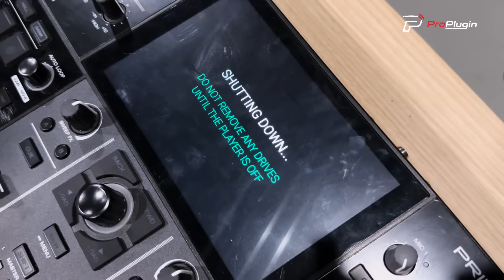Denon DJ Prime Go ตัวเดียวไปเล่นที่ไหนได้บ้าง!?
ขนาดพกพาแบบ Standalone มีแบตในตัว ใช้งานแบบไม่ต่อสายได้นานถึง 4 ชั่วโมง
หน้าจอ Touchscreen ขนาด 7 นิ้วความละเอียด HD มาพร้อม Build in WIFI
สามารถ Streaming เพลงได้ทุกที่ หรือจะเล่นเพลงผ่าน USB ก็ทำได้